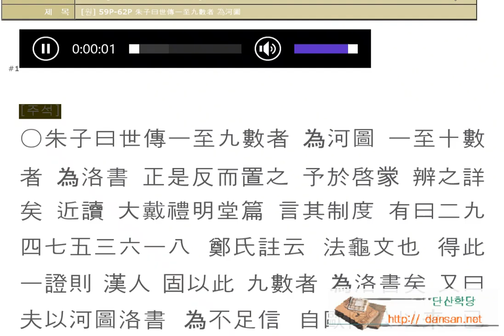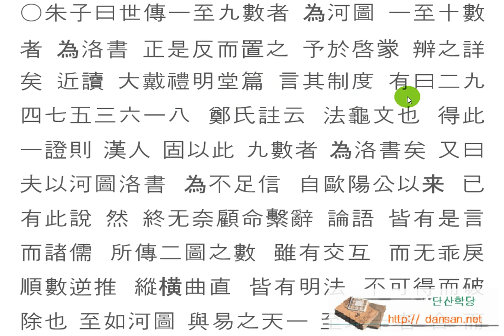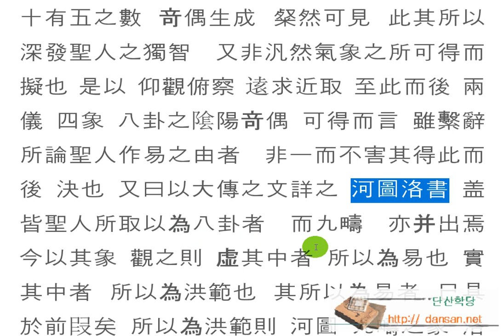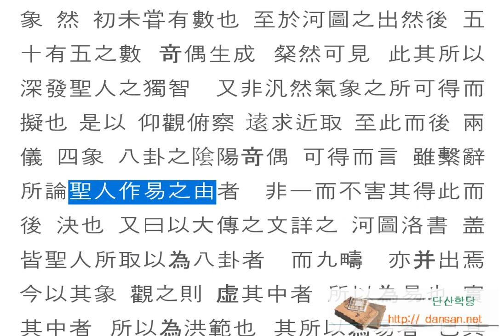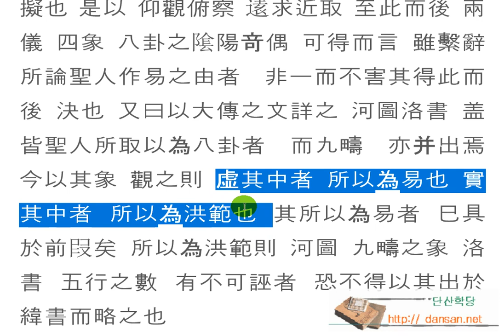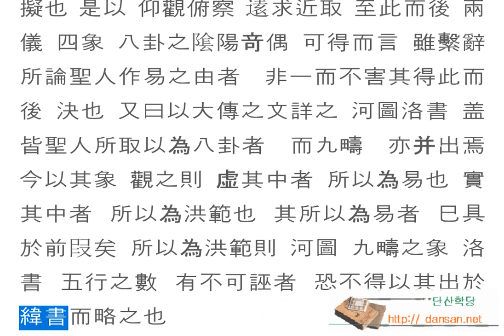주역강독(講讀) : [원] 59P-62P 朱子曰世傳一至九數者 為河圖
한문, 한문강의, 주역원전 강독, 주역원문 강독, 성독, 역학, 易, [원] 59P-62P 朱子曰世傳一至九數者 為河圖

그 상으로 보면,
그 중심을 비우면 역이 만들어진 원리가 되고,
그 중심을 채우면 홍범이 만들어진 이유가 된다.